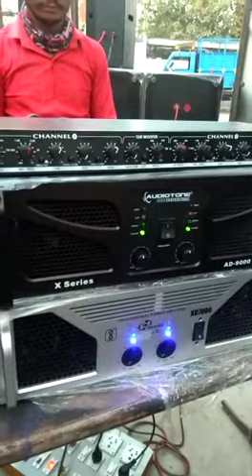A 9000 Audiotune new x series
Cheleng XD 7000 and no clep Audiotune